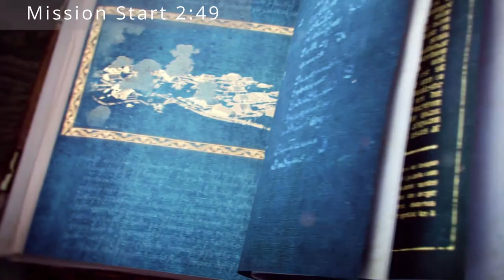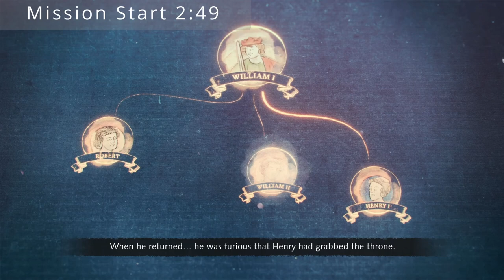The Fall of Bayeux Hard Difficulty | Age of Empires 4 Norman Campaign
Mission 3 of our Norman campaign sees us fighting over William the Conqueror's empire as his youngest son, Henry.  Having usurped the English throne while our older brother was on crusade we now look to take even his French holdings away from him.  We must siege down a heavily fortified town.  Will out rams and longbowmen prove too much for the French?  Watch along and find out in episode 3 of our Age of Empires 4 Let's Play the Norman Campaign on Hard difficulty.  We are playing on the maximum campaign difficulty so things will not be a walk in the park.

Also our bonus historical video is Mail Making

DEVELOPER:  Relic Entertainment, World's Edge

Timestamps
0:00 - Campaign Intro Video
 2:45 - Capture the Forest Village
14:20 - Destroying Bayeux
23:20 - Mail Making | Historical Video